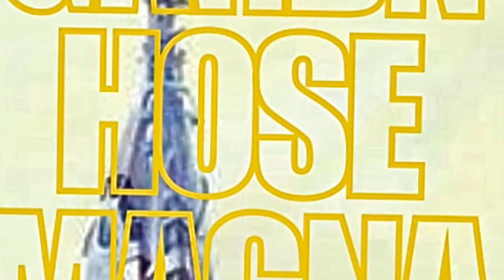GARDN HOSE | MAGUNIUM OPLIMUSD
A song by GARDN HOSE